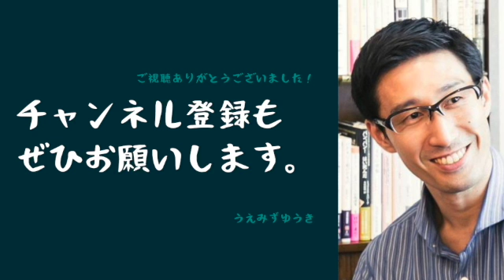オフラインプラットフォームのすゝめ【サイコパスのラジオ】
■秘密結社S.A.B（コミュニティ）

福岡県田川郡川崎町出身のサイコパス。自分自身を作品として考える。脳内議事録(note)、サイコパスのラジオ(Podcast)など。サウナ、公園、カフェが好き。